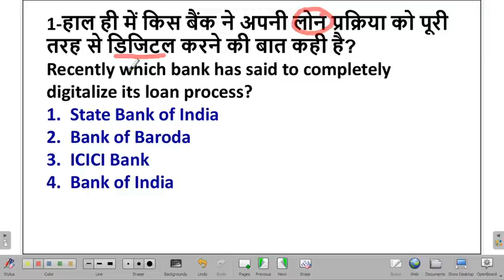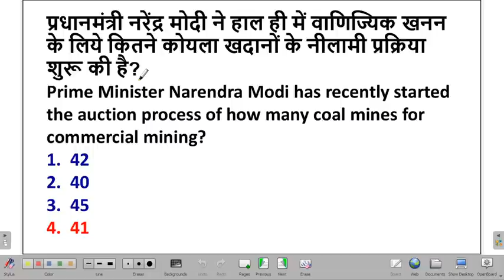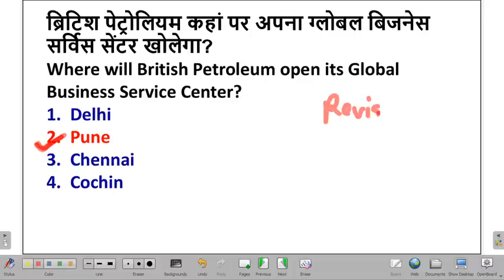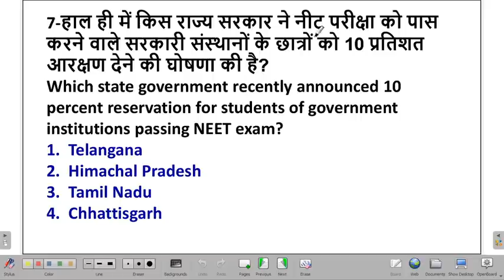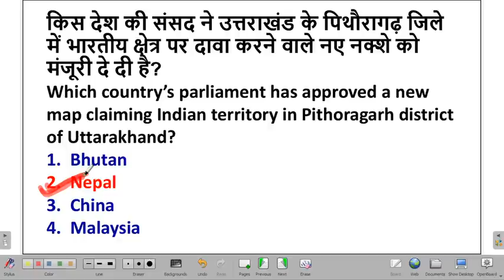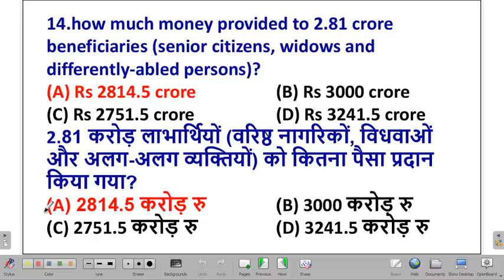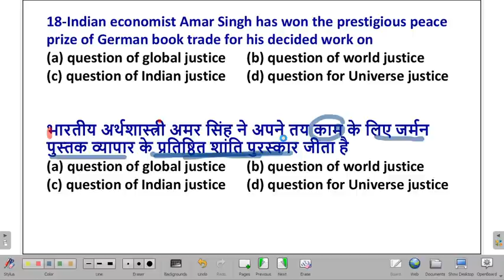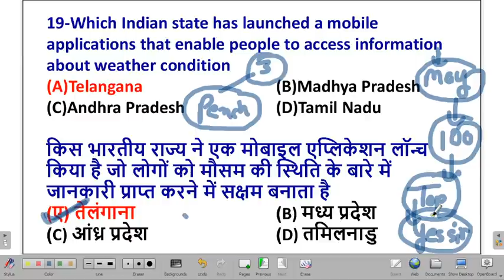Current Affairs 21-June-2020 in Hindi || Daily Current Affairs in Hindi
मासिक करेंट अफेयर्स - मई 2020 | Top-100 Current Affairs May 2020